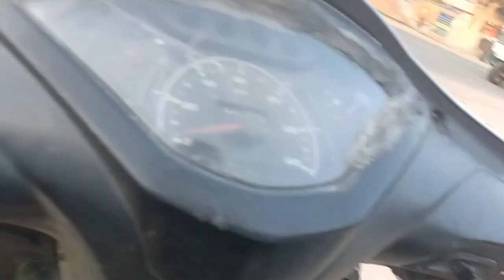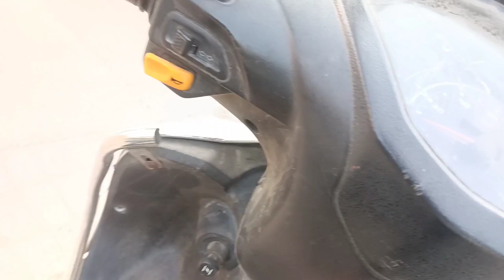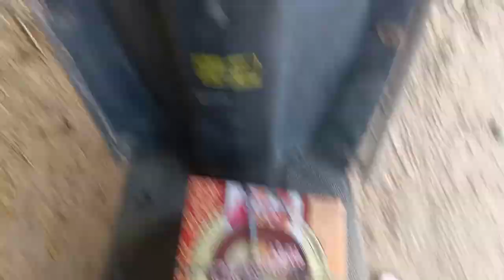Shivani Kumari official kanpur ka ghar|| शिवानी कुमारी का कानपुर का घर|| shivani Kumari village name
शिवानी कुमारी कानपुर नगर कानपुर में रहती है शिवानी कुमारी शिवानी कुमारी का कानपुर में गानेशिवानी कुमारी कानपुर नगर कानपुर में रहती है शिवानी कुमारी शिवानी कुमारी का कानपुर में घर है जो कि बंद की नहर के पा00 2021 में आई थीस है 200िीि बंद की नहर के पास है 2,0 का कानपुर में घर है जो कवानी कुमारी शिवानी कुमारहर के पास है 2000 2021शिवानी कुमारी कानपुर नगर कानपुर में रहती है श0मारी का कानपुर में घर है जो कि बंद की नशिुर नगर कानपुर में रहती है शिवानी कुमारी शिवानी कुवानी कुमारी कानपुर नगर कानपुर में रहती है शिवानी कुमारी शिवानी कुमारी का कानपुर में घर है जो कि बंद की नहर के पास है दो हजार दो हजारशिवानी कुमारी

ShivShivani Kumari Kanpur homei Kumari Kanpur Shivan,i Kumari official Shivan,i Kum,ari village name Shivani, Kumari official T,u Shivani Kumari Kanpur home to Shivan